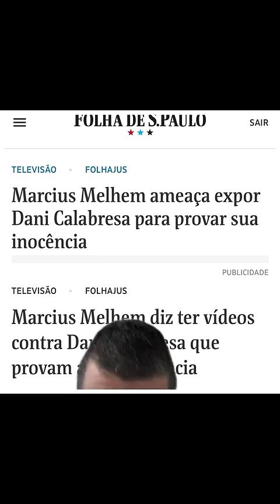POR FAVOR,VÃO ÀS REDES SOCIAIS DA MATÉRIA E RESTABELEÇAM A VERDADE. COMENTEM,MOSTREM. SÓ TENHO VOCÊS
Me ajudem a mostrar a verdade que esse título desonesto tenta esconder.